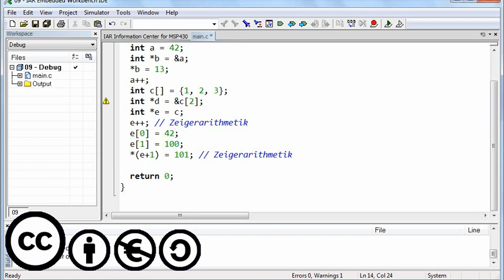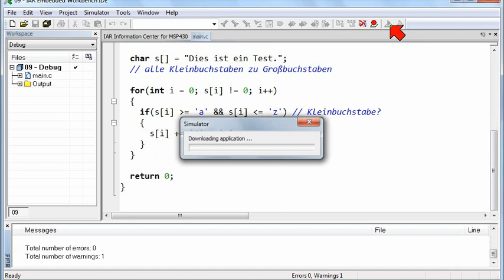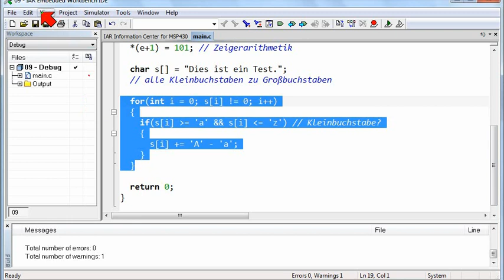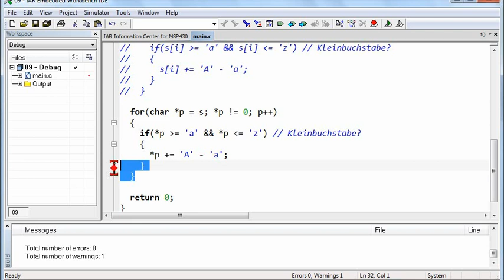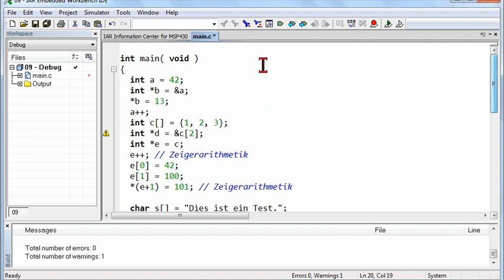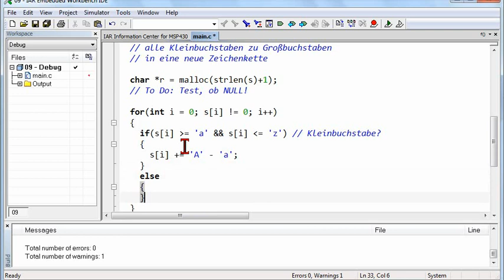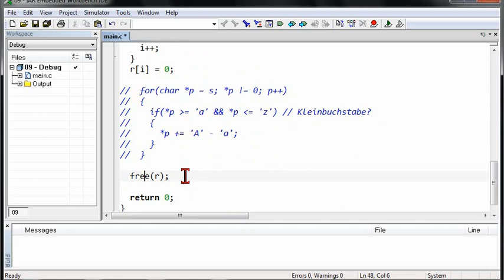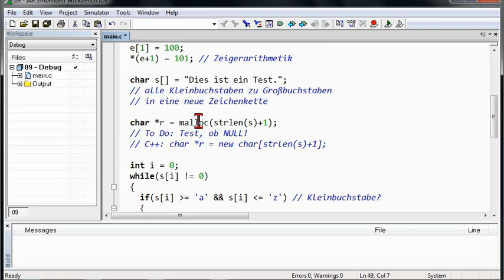09C.2 Arbeit mit Zeigern, Speicherreservierung, malloc